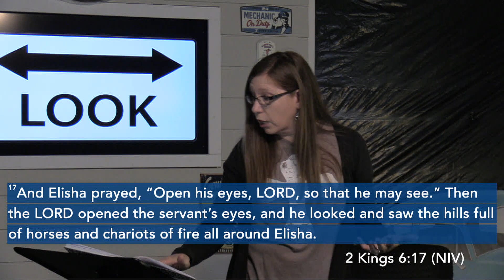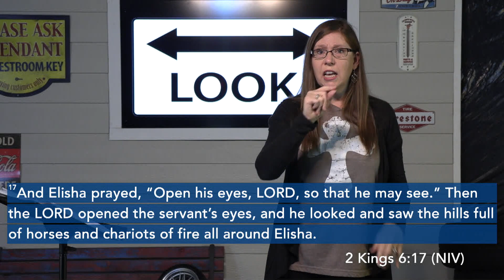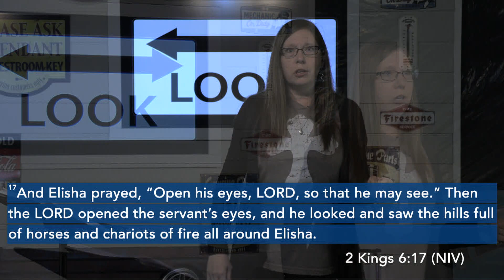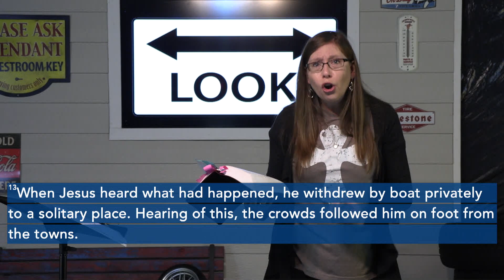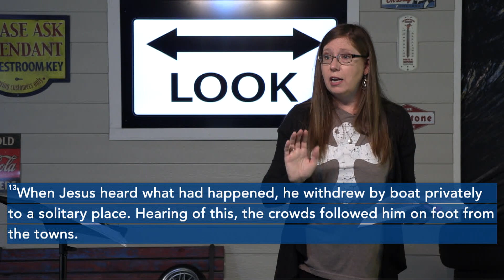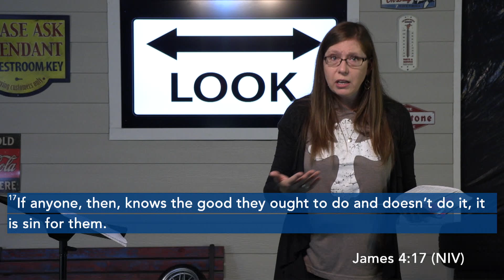MERGE LOOK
St. Mark's DRIVEN youth ministry worship. "Rules for the Road" series. The road sign for this week's message is Cross Traffic Does Not Stop:  Watch and see how we can apply these traffic signs to our lives and faith!